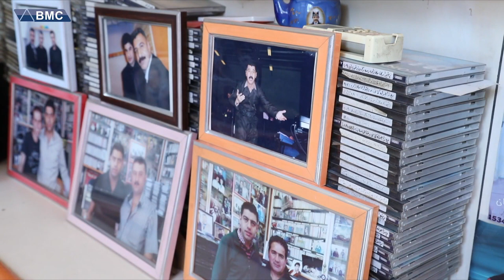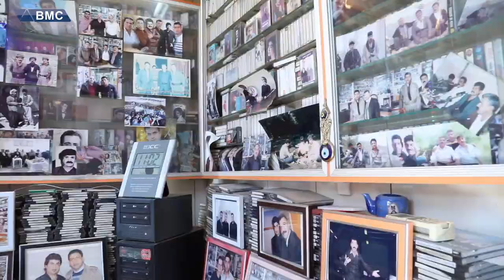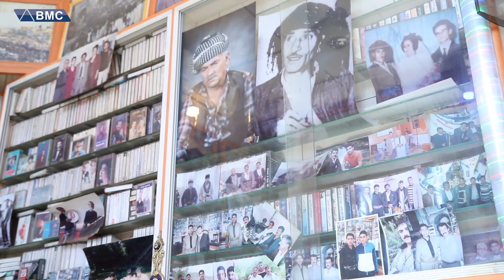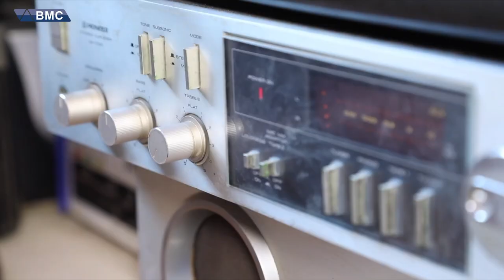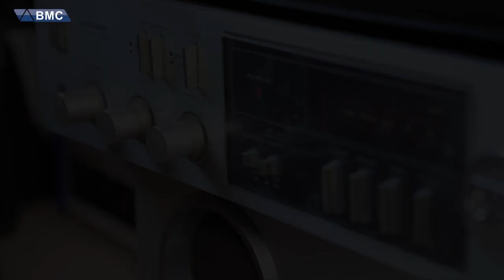تۆمارگەی هونەرمەندان .. زیاد لە (40 ) ساڵە لە شاری سلێمانی بوونی هەیە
تا ئێستاش خەڵکانێکی زۆر ''کاسێت'' بەکاردەهێنن بۆ گوێگرتن لە گۆرانی